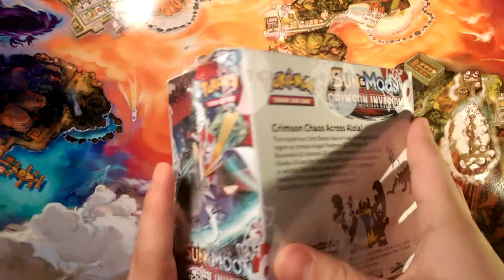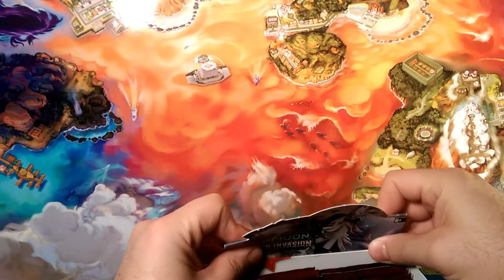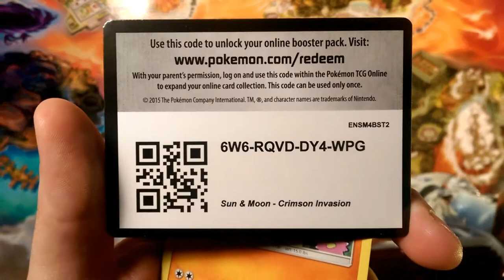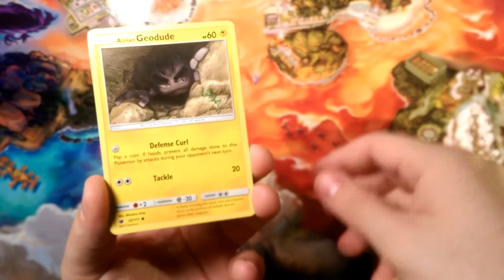Crimson countdown #36 Countdown to the new year.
Alola Dapper friends, DapperDraby here with you today to bring you a new series with Pokémon tcg pack openings. The Crimson Countdown is a series temporarily replacing my pack-a-days. Crimson countdown is all about crimson invasion booster box and seeing how we can end the year. Let's see what we start with.